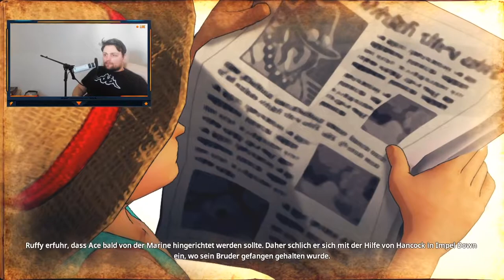DER STÄRKSTE MENSCH DER WELT | #14 | One Piece: Pirate Warriors 4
SPIEL VORBEI | #12 | One Piece: Pirate Warriors 4

«ONE PIECE»
Eiichiro Oda
Shueisha, 1997
Toei Animation, 1999

MEINE LIVESTREAMS